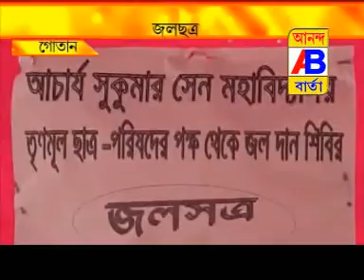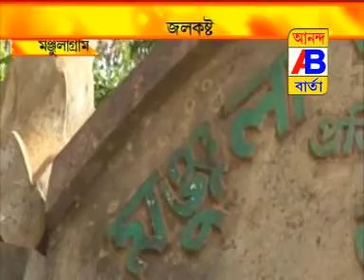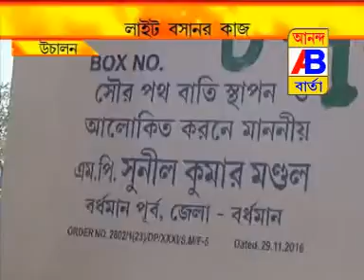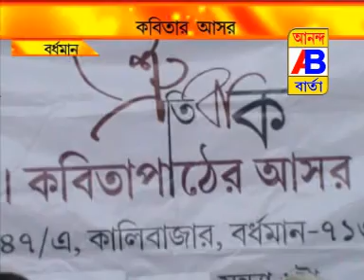NEWS 28 1 17 2nd